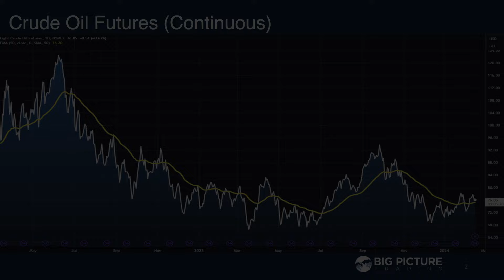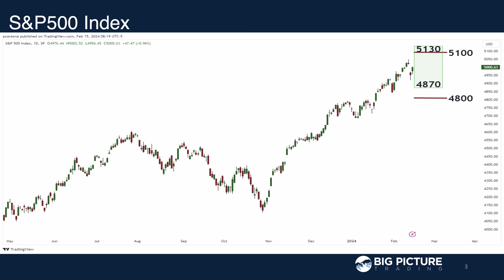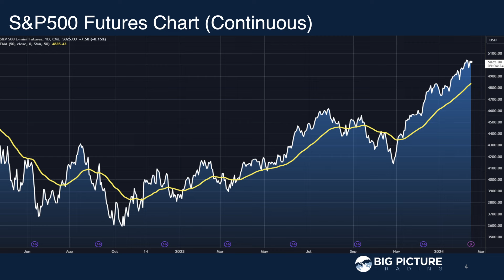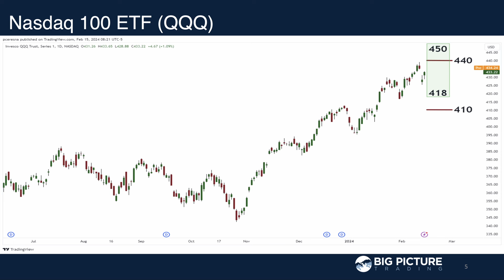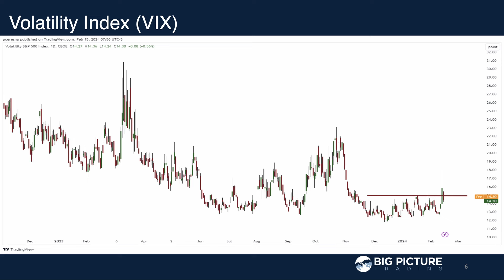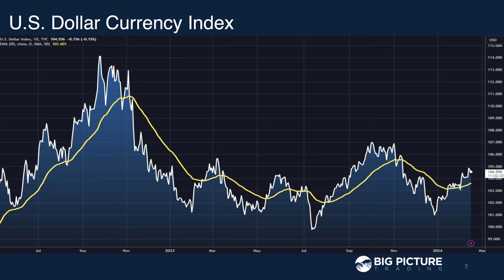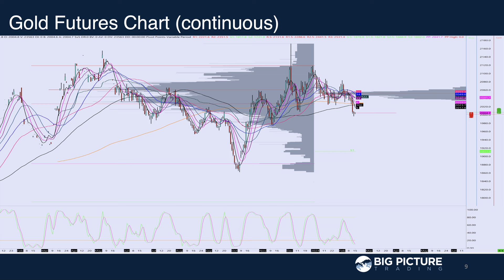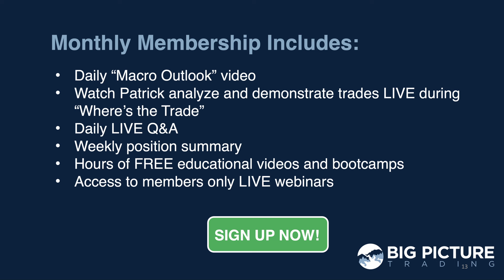Sizing up The Market Momentum - MarcoVoices #415 Postgame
00:00:00 Postgame – Sizing up The Market Momentum
00:00:59 Crude Oil
00:04:25 S&P500
00:07:39 QQQ
00:09:14 VIX
00:11:19 US Dollar
00:17:33 Gold
00:22:57 US Treasury10yr Yield